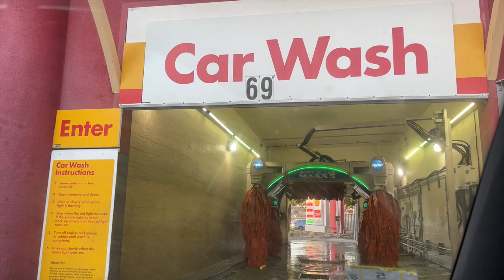Cute beagle goes to the car wash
This is Oliver's first time going through a car wash in California! Watch his reactions to the unusual sights and sounds of an automated car wash, complete with soap suds and funny lights and noises.